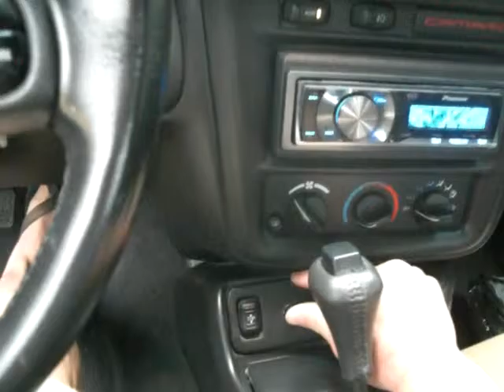Camaro SS H/C/I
2000 Camaro SS Vert, stock LS1 bottom end, WCCH stage 2 heads with stage 3 springs, Texaas Speed 228R Cam, Built 4L60E by ProBuilt Automatics, Circle D 3000 Stall, tuned by Cunningham Motorsports in CA (mail order tune)
Before the Heads, Injectors, and trans the car put down 362/347 on motor and 498/511 on a 150 shot.